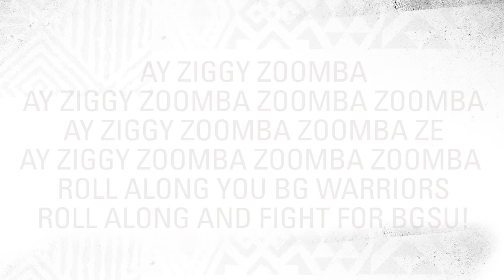BGSU Football Season Ticket Holder Exclusive Video Call